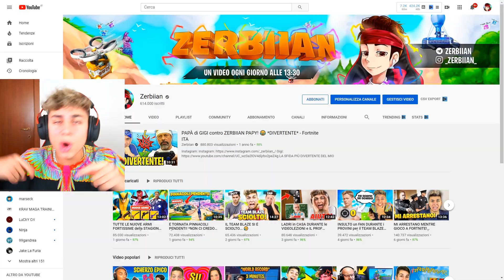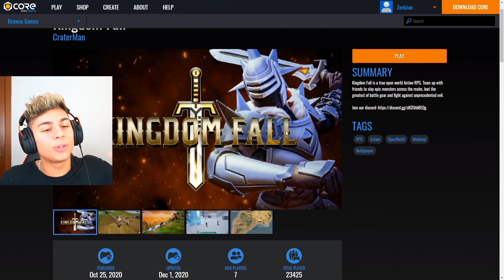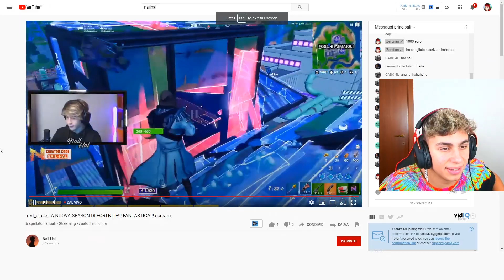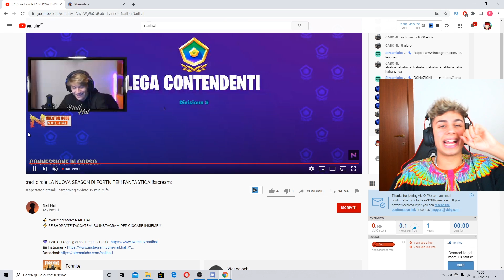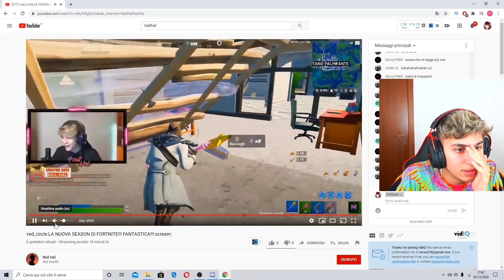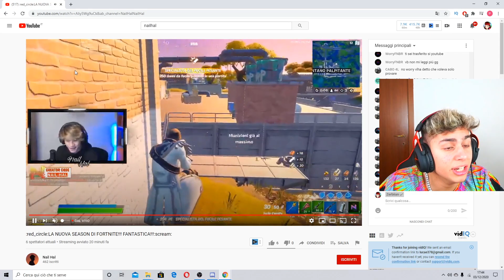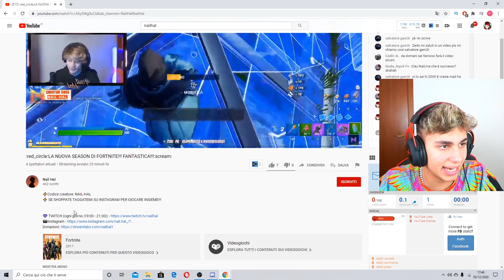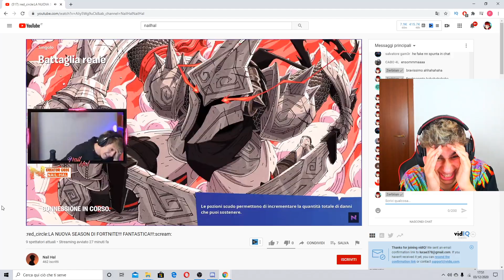DONO 1000€ OGNI KILL AD UN FAN IN LIVE! *ESTREMO* 😱 Fortnite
Download Core to play and create PC games for FREE
Core is hosting a Survival Game Jam with $15,000 in prizes.

Nuovo video di fortnite ita season 5 capitolo 2, oggi ho deciso di donare 1000 euro ogni kill ad un mio fan in live! Cosa avrò fatto?